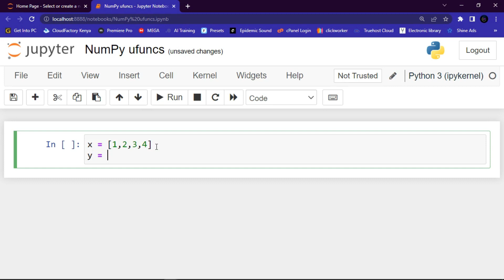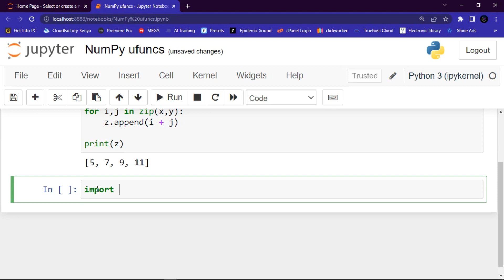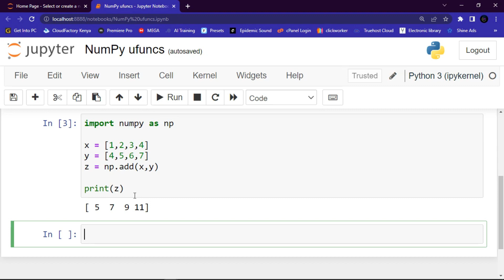NumPy UFUNC | LESSON 1 | UFUNC INTRODUCTION